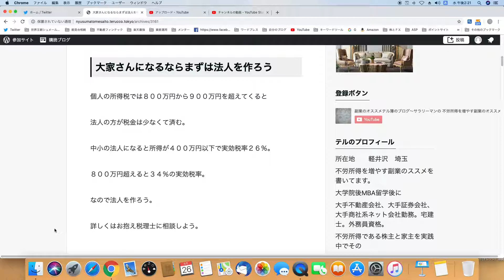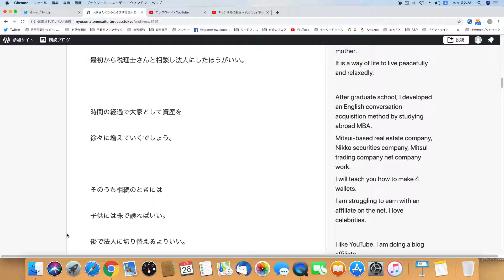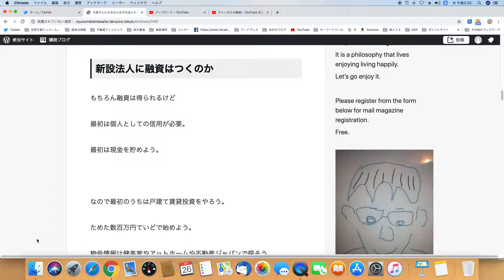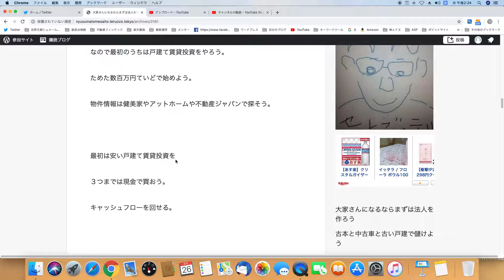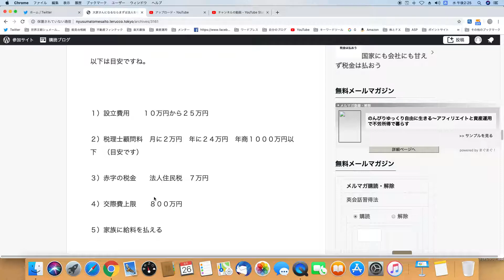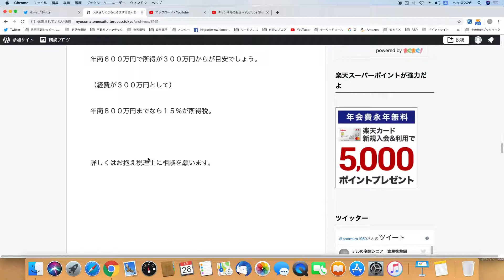【５分で理解】 大家さんになるならまずは法人を作ろう